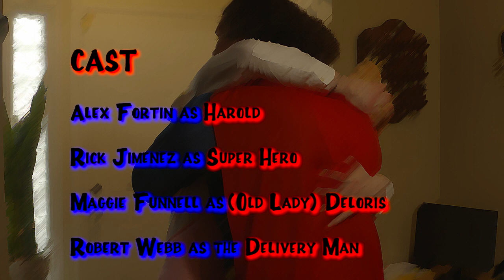Weapons of Mass Distruption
Director: Nasser Al-Baradai
Producer: Justin Collins
Assistant Director: Samual Vrontos
Writer: Kalen Joseph
DP: Chi Nguyen, Robert Webb, Ehab Al Lead
Assistant DOP: Maryam Al-Duhaimi
Lighting: Ehab Al Lead
Audio: Zohair Elsiddig, Kalen Joseph, Kevin Percy
Props and Costumes: Robert Webb
Assistant Prop Design: Chi Nguyen, Kevin MacMillan, Niall Liddle
Editing: Robert Webb
On Set Assistant: Niall Liddle
Cast:
Alex Fortin as Harold
Rick Jimenez as Super Hero
Maggie Funnell as Old Lady Deloris
Robert Webb as the Delivery Man
Special Thanks: Eleanor James